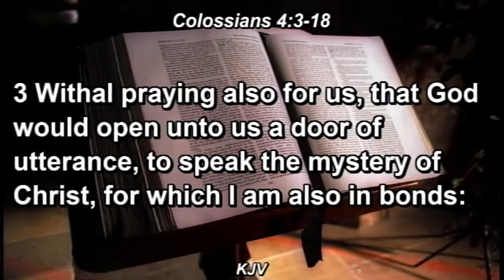Agape 2016 - Day 3 - By The Spirit - Pastor Brian Lake - 10/26/2016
This is Love Foundation Int. Church Live stream event